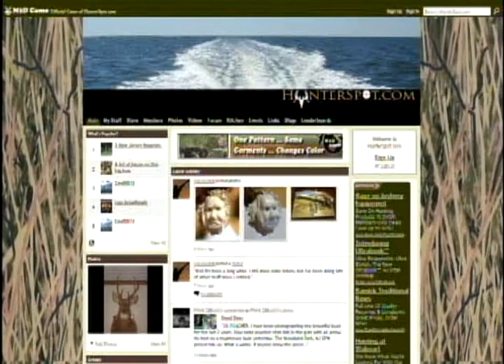Hunterspot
Wednesday's Ag on the Go Segment